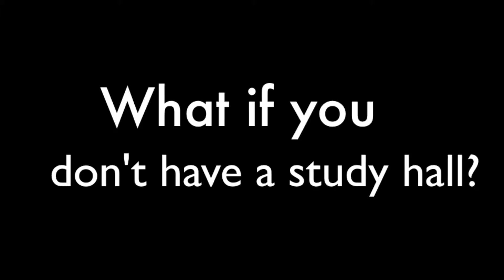RPM Student Quotes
Quotes for RPM presentation